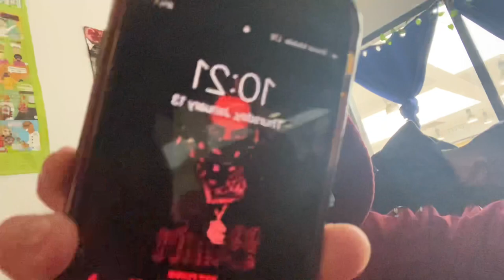HIGHSCHOOL VLOG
Insta; @ybdaiisy